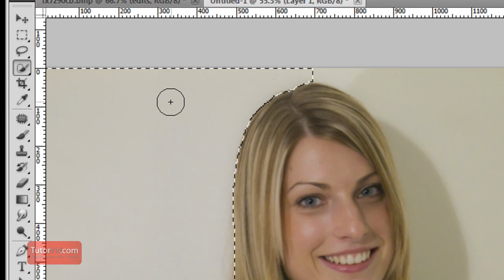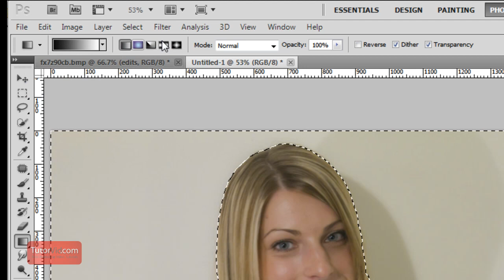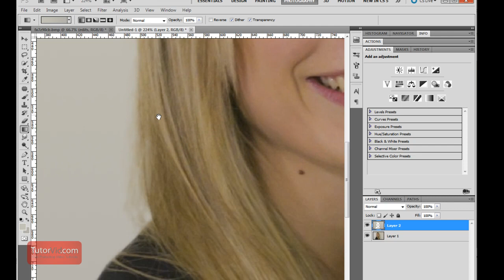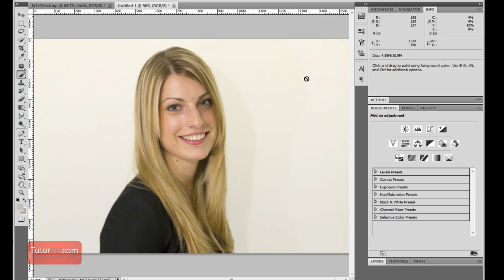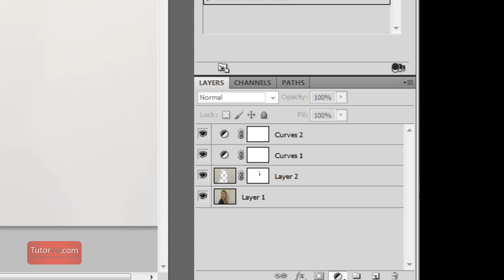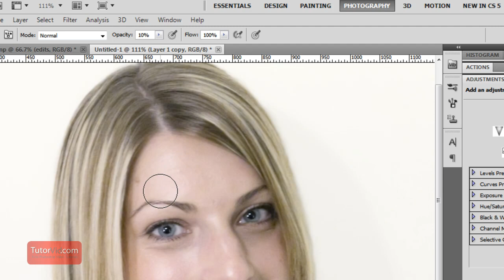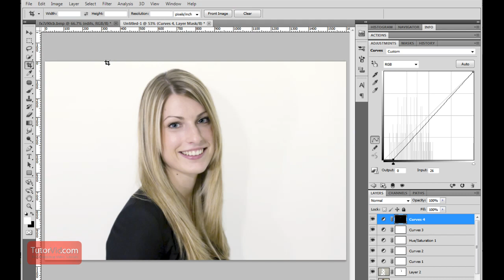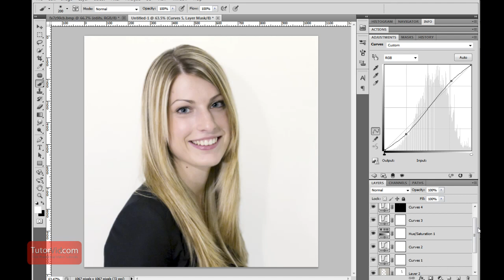Photoshop Tutorial - How To Save a Portrait with Harsh Shadows [in-depth] intermediate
An indepth Adobe Photoshop tutorial showing you how to save a portrait with harsh shadows, unsightly highlights, dark exposure and poor color :)  Turn your holiday photos from fail to fab.